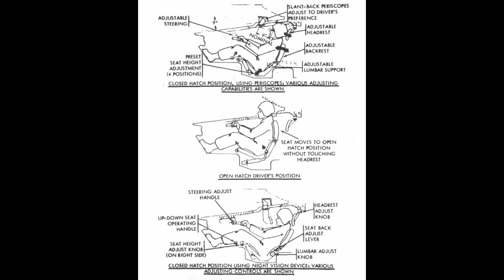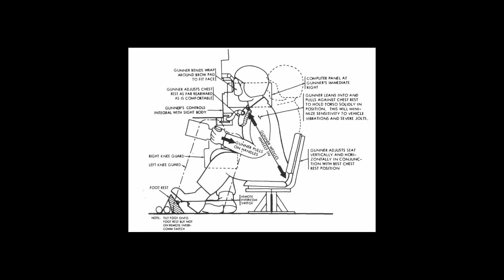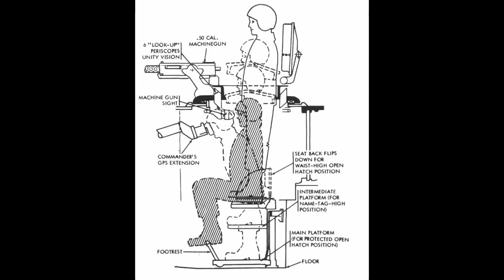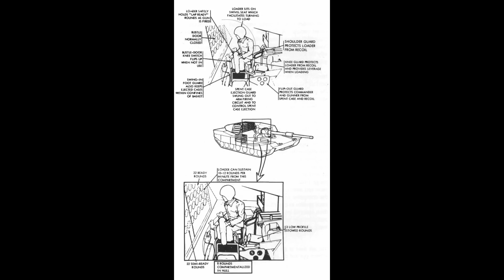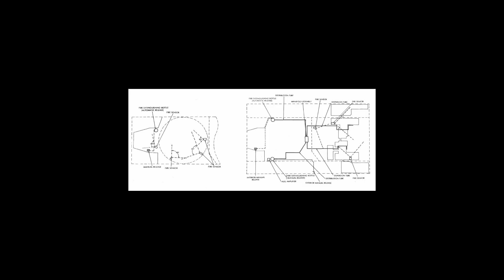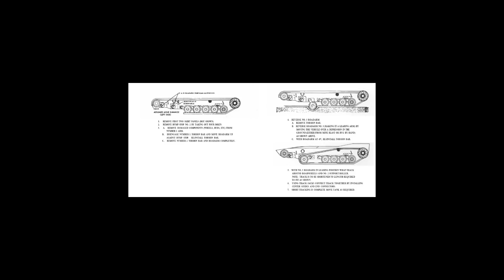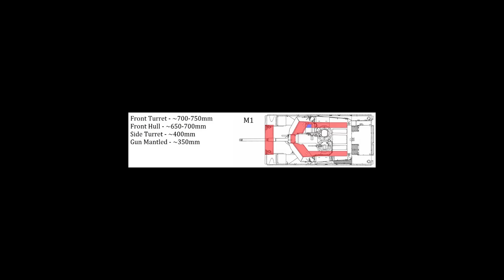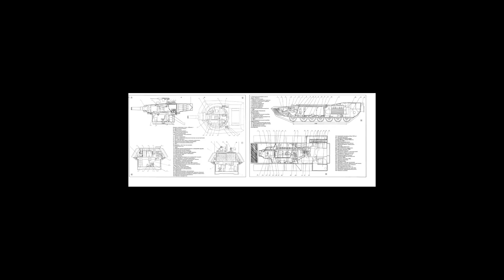Historia czołgu M1. Cz.2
Druga część serii o historii czołgu M1.

Jako uzupełnienie wiadomości w opisie zamieszczam linki do poprzednich moich nagrań które polecam obejrzeć.